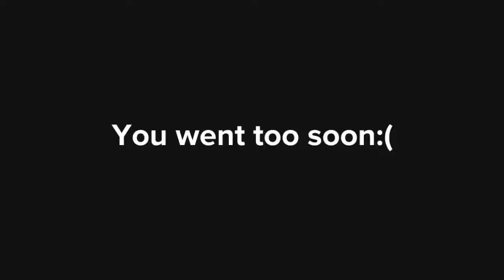Troy Gentry of Montgomery Gentry with wife Angie Gentry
Angie Gentry, Troy Gentry's Wife: 5 Fast Facts You Need to Know Troy Gentry has died. The co-founder of the country music duo Montgomery Gentry died in a .

Top 10 Most Beautiful Moments Of Troy Gentry Life (R.I.P) Today I Showing Some Beautiful Moments Of Troy Gentry Life. He Was Great Singer And Troy Gentry .

Fast facts about Troy Gentry's wife Angie Gentry you need to know.

Details about the crash: 0:07 | Montgomery Gentry songs: 0:32 | Troy's family: 0:39 In this Taste of Country News - 360, Troy Gentry of country duo Montgomery .